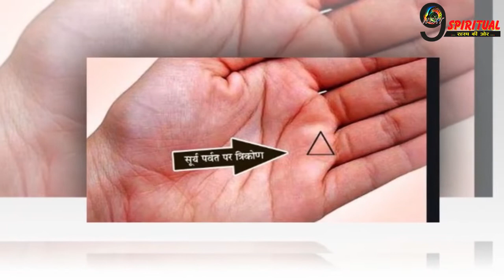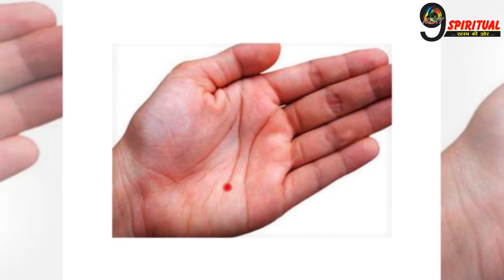ऊँगलियों की लंबाई से जानें अपनी किस्मत के हर राज || Hand Finger Reading Palmistry